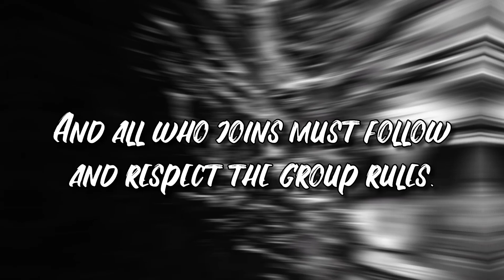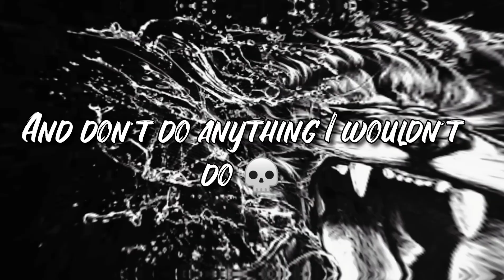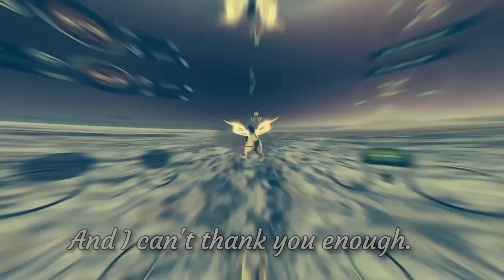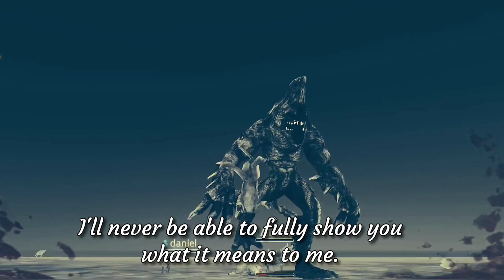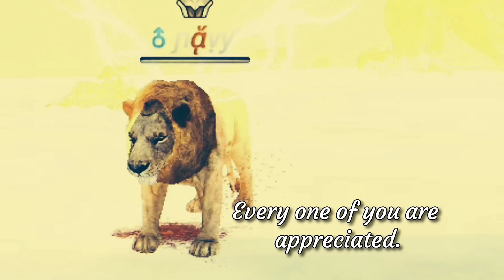Wild Animals Online - Merry Christmas